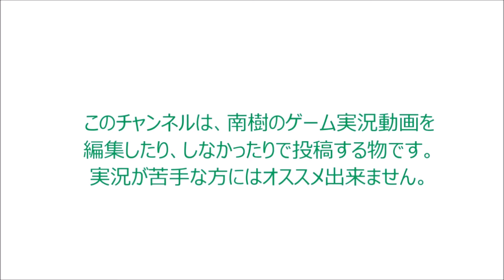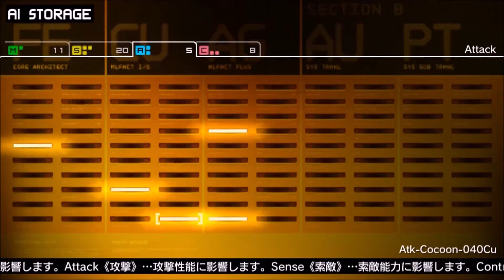〈実況〉『俺たちのマザーベースを作るぜ』メタルギアソリッドピースウォーカーHDを実況プレイpart31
またしてもザドルノフが脱走してしまったらしい。
さっさと確保して、拘留しておこう。
牢屋の警備を強化した方が良いんじゃないか？

必要なものを取るために、メインオプスの
ピューパとクリサリス戦でも壊しに行こうかな。
倍速で消化してるので、AI兵器戦は飛ばしても良いよ。

メタルギアソリッドピースウォーカーHDプレイリスト